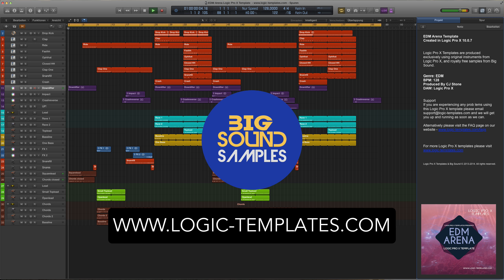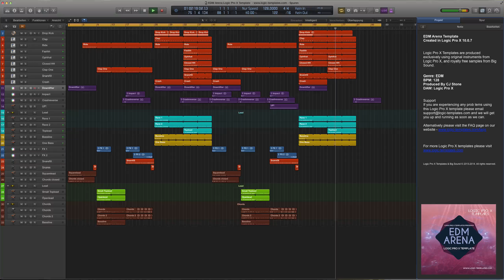EDM Arena Logic Pro X Template